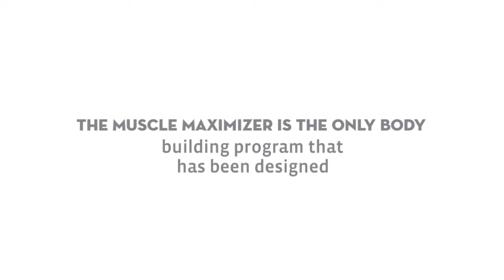Somanabolic Muscle Maximizer Review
The Muscle Maximizer is the only body building program that has been designed by a seasoned expert fitness trainer Kyle Leon and has been consistently getting the top reviews from different corners of the world.

Muscle Maximizer Review
Somanabolic Muscle Maximizer
how to get six pack abs fast